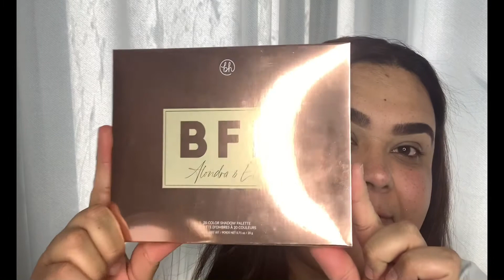BBF Alondra & Elsy’s Collection Review | 30 Q & A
estoy calando la paleta nueva de Alondra y Elsy por primera vez!

💎PAGINA DE FACEBOOK : ⬇️⬇️
 ⬇️⬇️Ventas en mi pagina personal

Si quieres mandarme algo:
LIZETH GARCIA
POBOX 1646